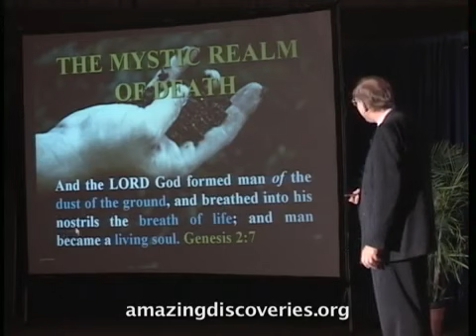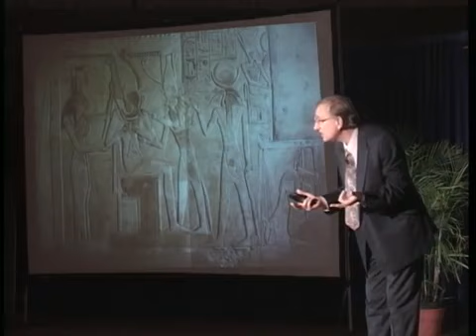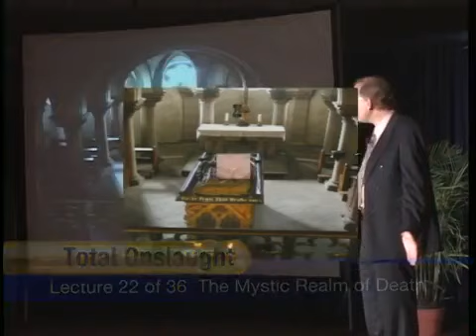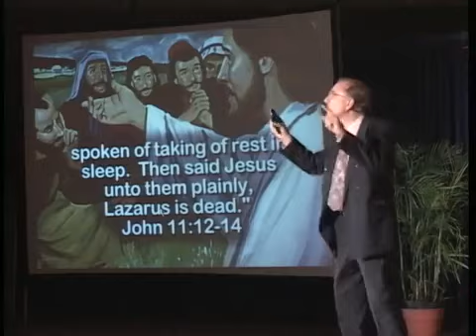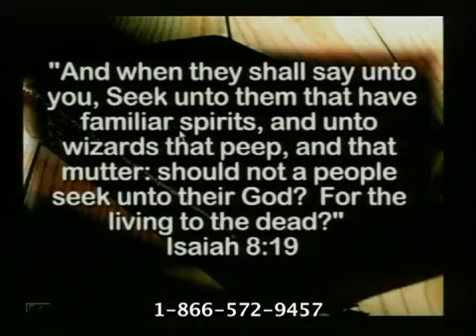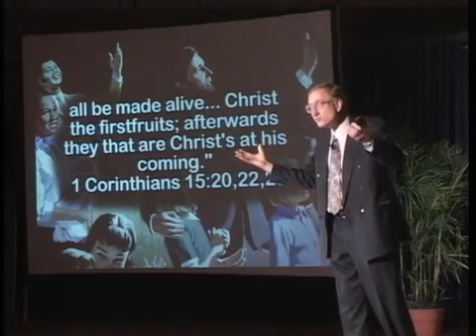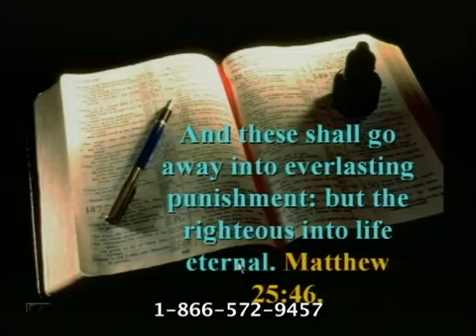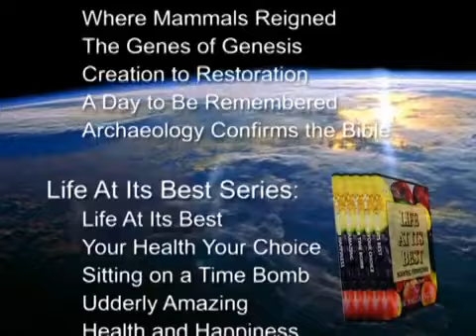222 The Mystic Realm of Death Total Onslaught Walter Veith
222   The Mystic Realm of Death   Total Onslaught   Walter Veith

Amazing Discoveries (YT)